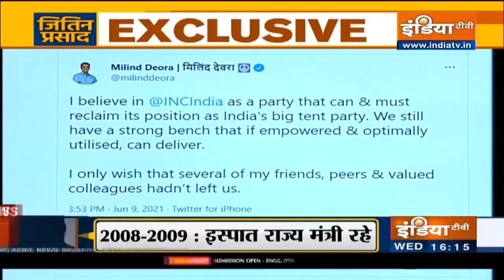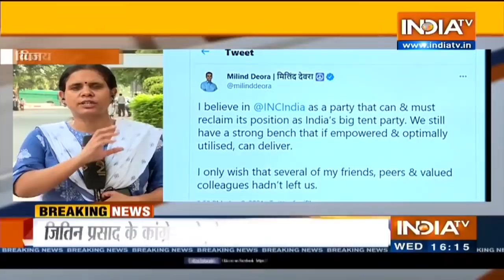Jitin Prasada joins BJP, dumps Congress ahead of UP Polls